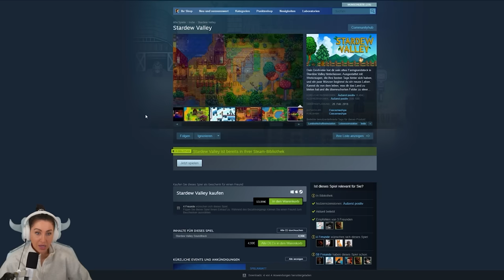Ich spiele zum ERSTEN MAL Stardew Valley!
Spätzünder incoming: Ich habe es endlich mal gespielt... Stardew Valley! Ihr habt mich so oft darauf angesprochen, warum ich es noch nicht gespielt habe und ich habe nun endlich nachgegeben. Was ich von dem Game halte? Seht ihr im Video! Eure verspieltes GNU

  ►DAS IST DRIN:
-2x RGB Lüfter für hinten und oben
-Windows 10

   SCHREIBTISCH EQUIPMENT
*►Handy Halterung